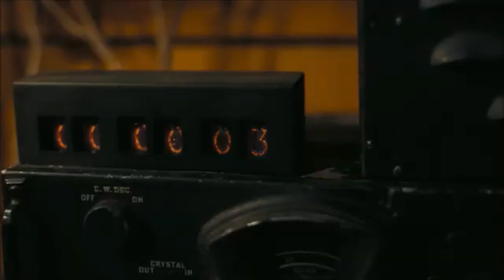Secret Invasion Episodes 5-6 - No Spoilers - SI Collapses Game-of-Thrones-style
Why did Secret Invasion SO badly? How it stacks up to the Game of Thrones disaster in season 8?